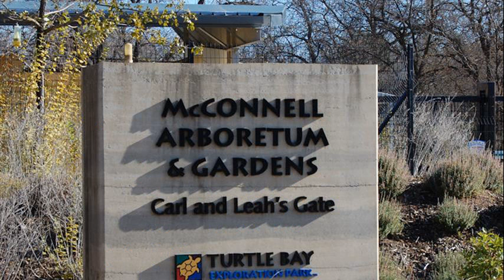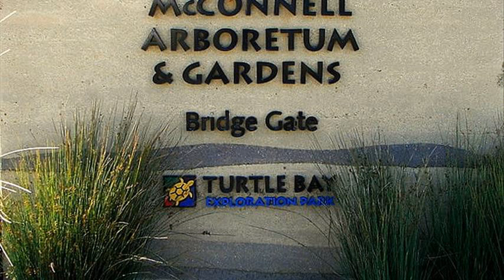McConnell Arboretum and Gardens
mcconnell arboretum &amp; botanical gardens
william joseph mcinnes botanic garden and campus arboretum
turtle bay plant sale
turtle bay arboretum
mcconnell arboretum and botanical gardens